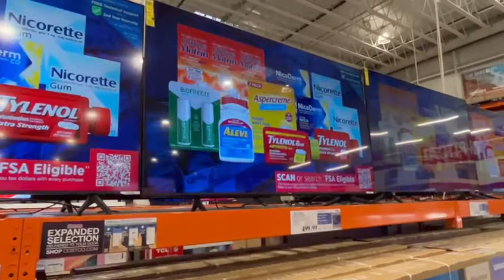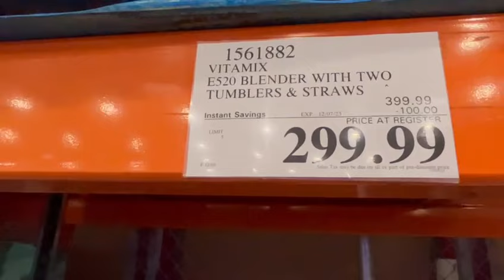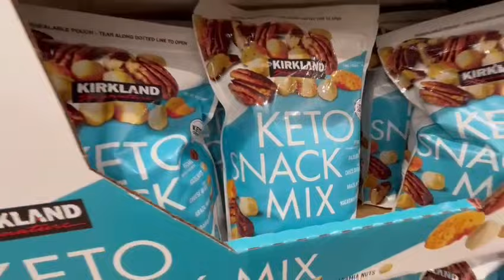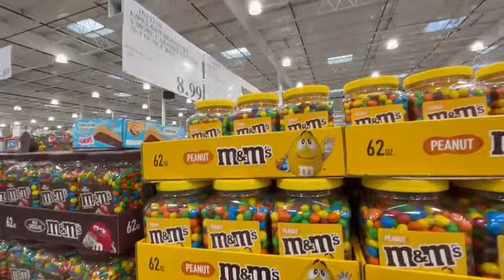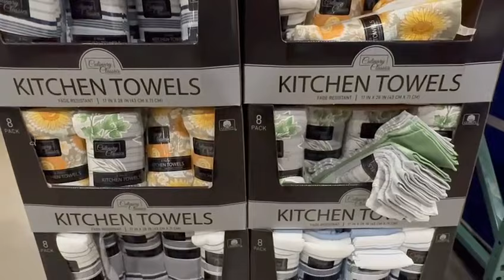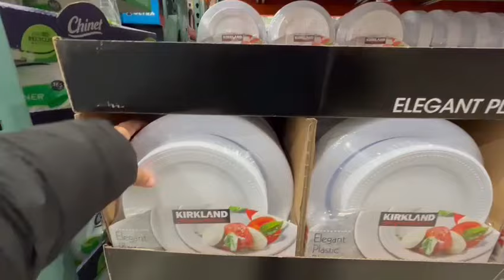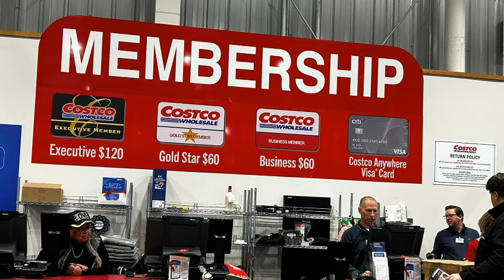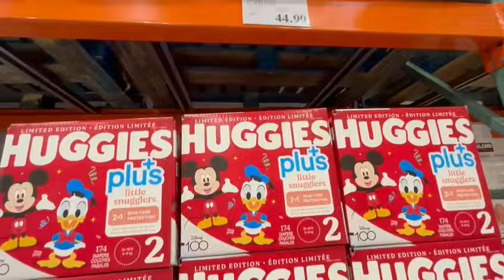Costco Vlog | Costco Shopping Experience | Cheapest wholesale market .